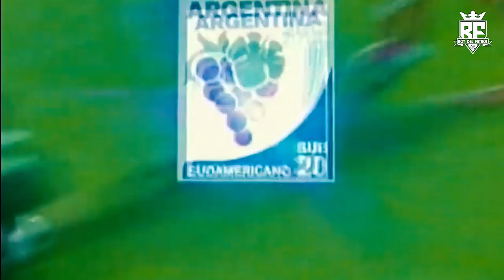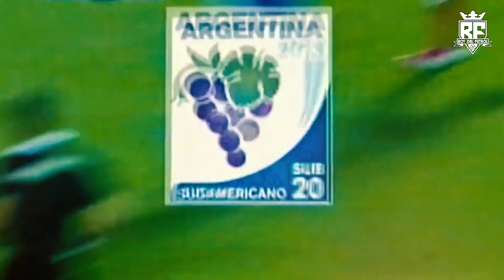HERNAN HINOSTROZA _ JUGADAS, PASES/ (PROMESA PERDIDA)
◇ La música ha sido proporcionada por BreakingCopyright

• BC es un sello discográfico independiente creado con el propósito de promocionar canciones que los YouTubers/Creadores de todo el mundo pueden usar en sus vídeos sin recibir reclamaciones de derechos de autor o copyright.

△ Vídeo creado por BreakingCopyright™ en 2016 △
Licencia
Licencia Atribución de Creative Commons (reutilización permitida)
Vídeos originales

〉Licencia:

Eres libre de usar esta canción en cualquiera de tus videos, pero tienes que incluir lo siguiente en la descripción de tu video (Copia y Pega):